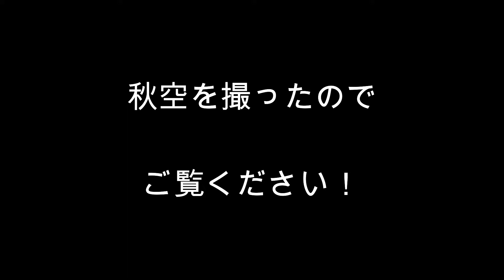ミチパイ２号機を会社に連れてって秋空撮影して見たよI took Michipai Unit 2 to the company and took a picture of the autumn sky.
ハチさんが巣箱に入ってから始めた動画撮影

ハチさんがいなくなってから畑や庭にあるものを撮っていたけど

もっといろんなものを撮ってみたくなりました

知らない場所に置きっぱなしにしておくと

大事な専属カメラマンのミチパイを連れ去られる心配がるので

今回は、会社の駐車場から秋空を撮ってみました

Video shooting that started after Hachi entered the hive

I've been shooting things in the fields and gardens since the bee was gone

I wanted to shoot more things

If you leave it in a place you don't know

I'm worried that my important exclusive cameraman, Michipai, will be taken away.

This time, I took a picture of the autumn sky from the parking lot of the company.

ถ่ายวิดีโอที่เริ่มหลังจากฮาจิเข้าไปในรัง

ถ่ายของในทุ่งนาและสวนตั้งแต่ผึ้งหมด

ฉันอยากถ่ายอะไรมากกว่านี้

ถ้าปล่อยไว้ที่ไหนก็ไม่รู้

ฉันกังวลว่ามิชิพาย ช่างภาพคนสำคัญของฉันจะถูกพรากไป

ครั้งนี้ ฉันได้ถ่ายภาพท้องฟ้าในฤดูใบไม้ร่วงจากที่จอดรถของบริษัท

ได้โปรดดู!

八进入蜂巢后开始的视频拍摄

自从蜜蜂消失后，我一直在田野和花园里拍摄东西

我想拍更多的东西

如果你把它放在一个你不知道的地方

我担心我重要的专属摄影师 Michipai 会被带走。

这一次，我在公司的停车场拍了一张秋天的天空。

请看一看！
Pemotretan video yang dimulai setelah Hachi memasuki sarang

Saya telah memotret sesuatu di ladang dan kebun sejak lebah itu pergi

Saya ingin memotret lebih banyak hal

Jika Anda meninggalkannya di tempat yang tidak Anda ketahui

Saya khawatir juru kamera eksklusif saya yang penting, Michipai, akan dibawa pergi.

Kali ini, saya mengambil gambar langit musim gugur dari tempat parkir perusahaan.

Mohon dilihat!